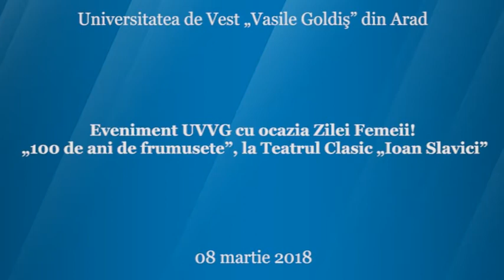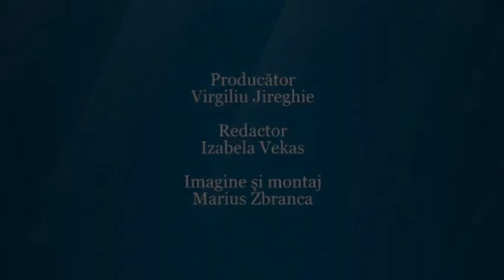Eveniment UVVG cu ocazia Zilei Femeii! „100 de ani de frumusete”, la Teatrul Clasic „Ioan Slavici”